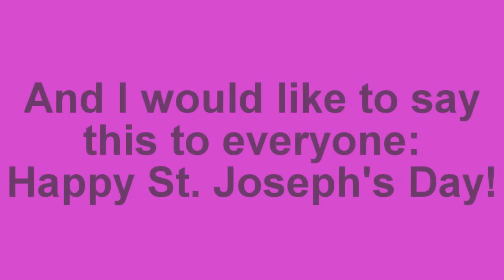[#220] Happy St. Joseph's Day!